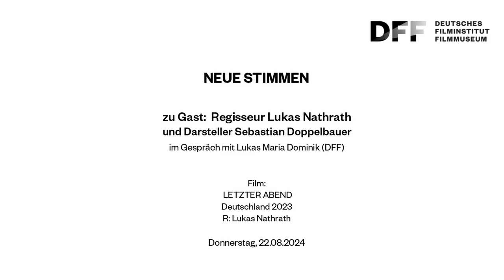NEUE STIMMEN // Regisseur Lukas Nathrath über LETZTER ABEND (2023)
Lukas Nathrath und Sebastian Doppelbauer im Gespräch mit Lukas M. Dominik

Der Sommer-Lockdown ist gerade vorbei. Bevor Clemens und Lisa gemeinsam nach Berlin ziehen, wollen sie bei einem Essen in entspannter Runde Abschied von ihren Freunden in Hannover nehmen. Kurz nachdem die ersten Gäste absagen und ungebetene Gäste dazukommen, gerät die Party aus den Fugen: Brodelnde Konflikte brechen sich Bahn, Gesellschaftsspiele entgleisen und das Bücherregal ist immer noch nicht ausgeräumt. Momente der Improvisation durchdringen den nach Buch und geringstem Budget gedrehten Film, der so lose an den (German) Mumble anknüpft.

Mit LETZTER ABEND gelingt Lukas Nathrath und seinem Ensemble etwa zehn Jahre nach der Hochphase des German Mumblecore ein Festival- und Kritikerfolg – unabhängig produziert, kollektiv entwickelt und von improvisierten Momenten durchzogen. Wie sich die Drehbucharbeit mit den Darstellenden gestaltete, welche Rolle Improvisation bei Vorbereitung und Dreh spielte und welche Filme sie inspiriert haben, verraten Regisseur Lukas Nathrath und Hauptdarsteller sowie Co-Autor Sebastian Doppelbauer im Gespräch mit Lukas M. Dominik.

Film:
LETZTER ABEND
Deutschland 2023
R: Lukas Nathrath